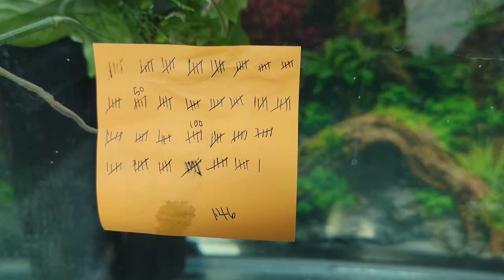THE FUNDAMENTALS: Selecting the best angelfish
Welcome back to the channel, join me as we select the best angelfish to move on forward with breeding for the next generation. WARNING this is a sensitive topic and is not for all valuable viewers.